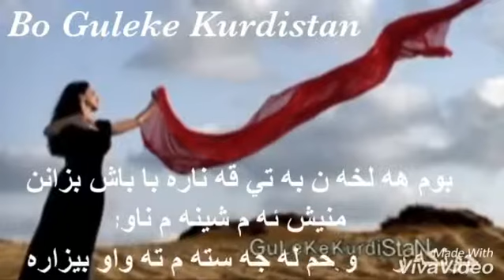mekail , mn waku bulbul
created by me , Carroll